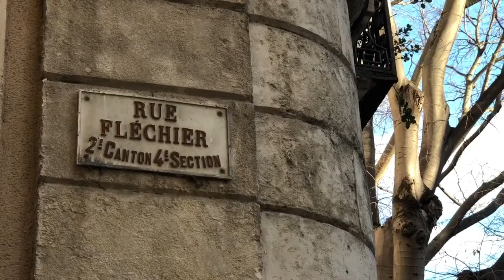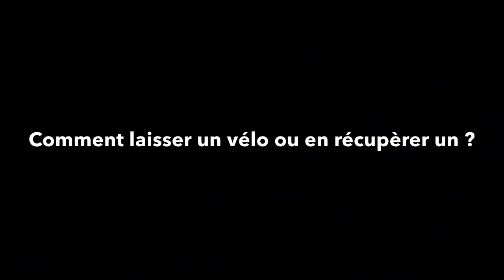Le 200eme vélo offert par Eco vélo Nîmes